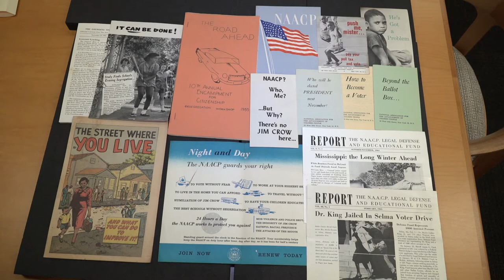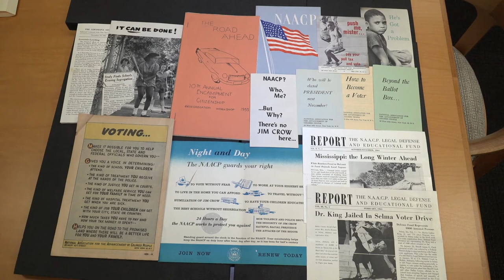Douglass Day Special Collections - Video 4 - NAACP Materials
This brief video showcases just a few of the items related to the NAACP that are housed in Special Collections at UT Libraries.